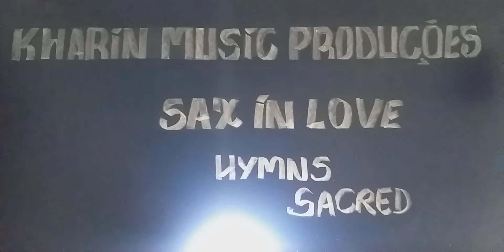Sax Martin | O Teu Poder Supremo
Hymns Sacred " Duetos Sax with Órgão and Voz "
Gravaçao: August 30, 2022 | Categoria: Musica |
                   Artista: " Sax Martin On Bass "
Jenifer Ariane: Órgao and Voz